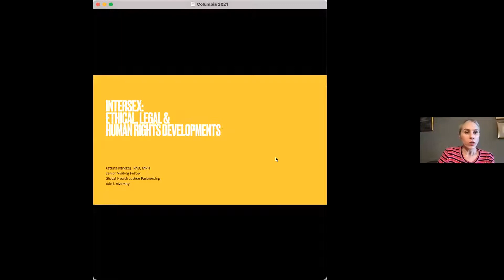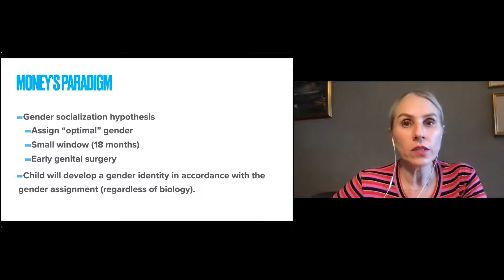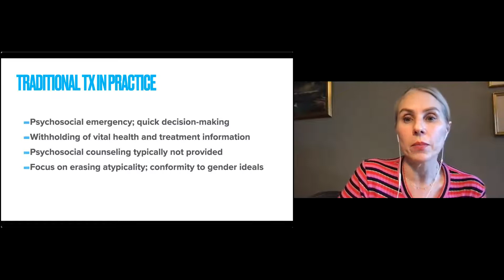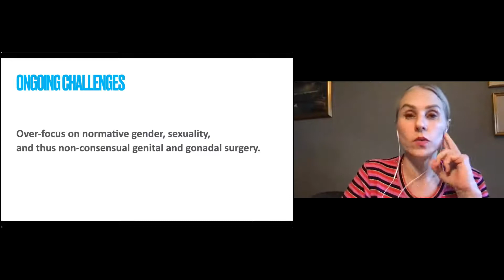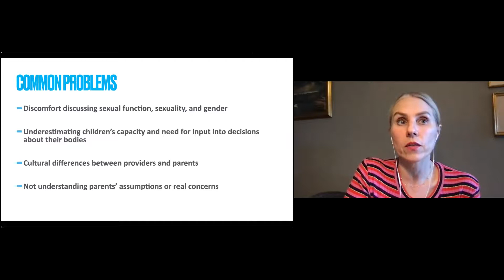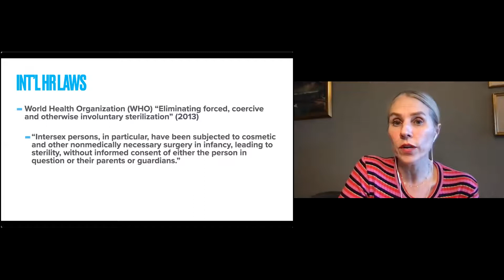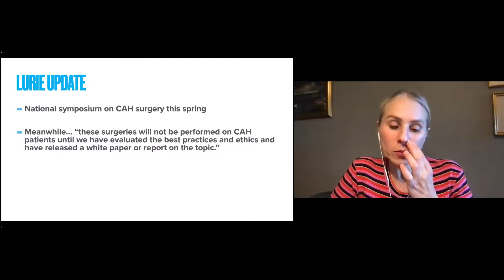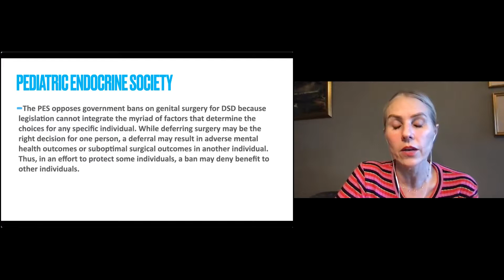Intersex: Legal, Ethical and Human Rights Development | Katrina Karkazis | 2/3/21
Wed, Feb 3, 2021

Katrina Karkazis is a cultural anthropologist and bioethicist who examines medicoscientific beliefs about gender, sexuality, and the body. Her first book, Fixing Sex: Intersex, Medical Authority, and Lived Experience explored controversies over medical interventions for people with intersex traits. This was followed by research and advocacy on “sex testing” of elite women athletes. Her latest co-authored book, Testosterone: An Unauthorized Biography was published by Harvard University Press. A Guggenheim Fellow and member of the Institute for Advanced Study, her work has been supported by the National Science Foundation, the Social Science Research Council, and the American Council of Learned Societies, and has been published in Science, BMJ, and The American Journal of Bioethics, among others. She was an expert witness in Dutee Chand’s successful appeal of testosterone regulations at the Court of Arbitration for Sport (CAS) and consulted with Caster Semenya’s team prior to her hearing at CAS. Her writing has appeared in the New York Times, The Guardian, Wired, the New York Review of Books, among other outlets.